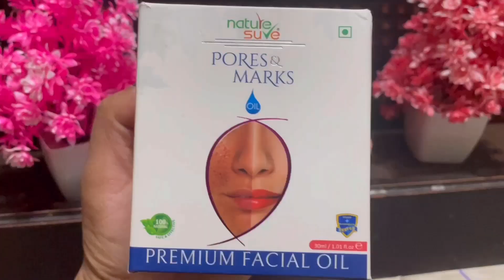Sangeet me stage tood dance | swimming pool me Hui Khoob masti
Sangeet me stage tood dance | swimming pool pahonch gaye | ready shadi ke liye | marriage vlog

Harmful Air Pollution se ab apni skin ki care karo wo bhi bilkul easy & natural way mein

Grab yours today:👇
Nature sure Pores & Marks premium facial oil

Apni health & skin related kisi bhi query ke liye aap nature sure ki taraf se di jaane wali doctor ki free consultation le sakte hai